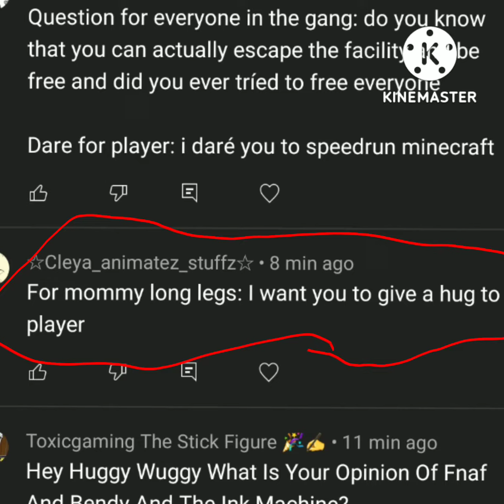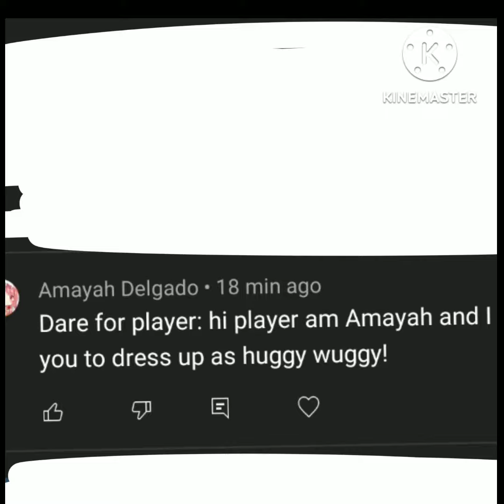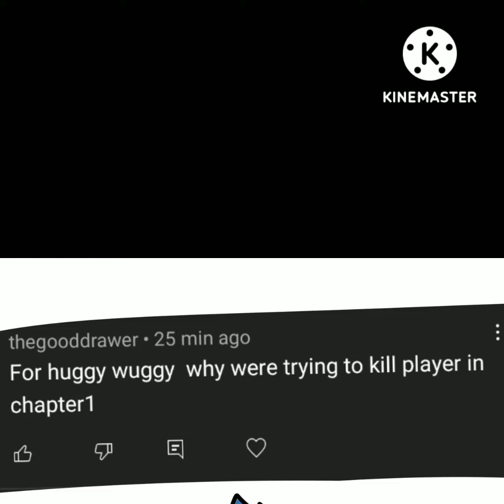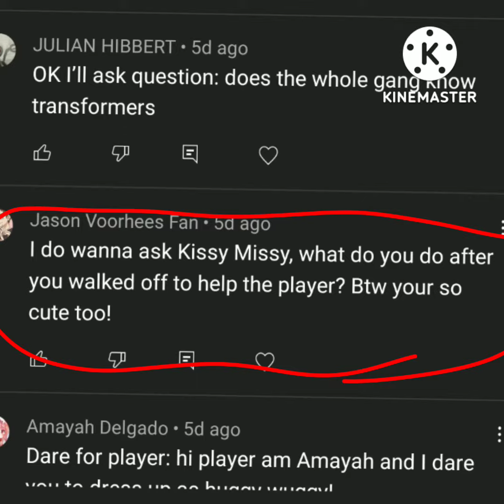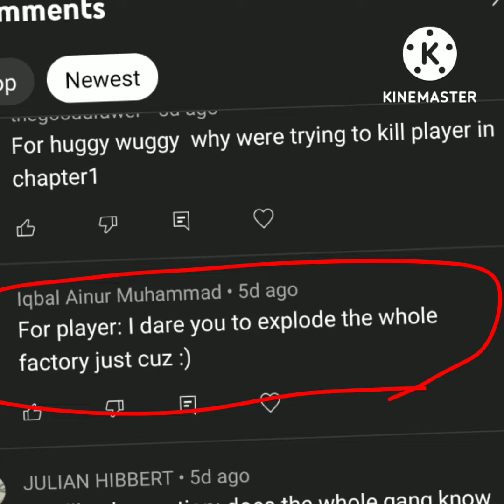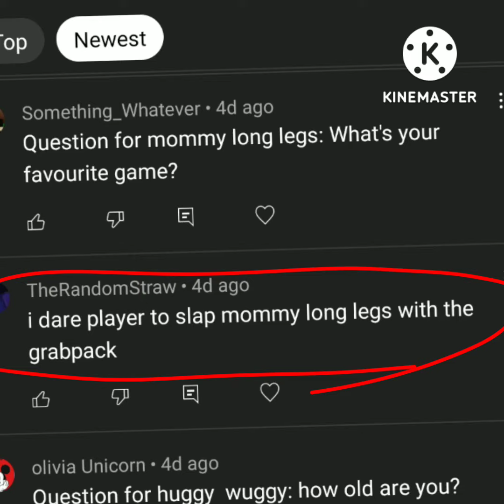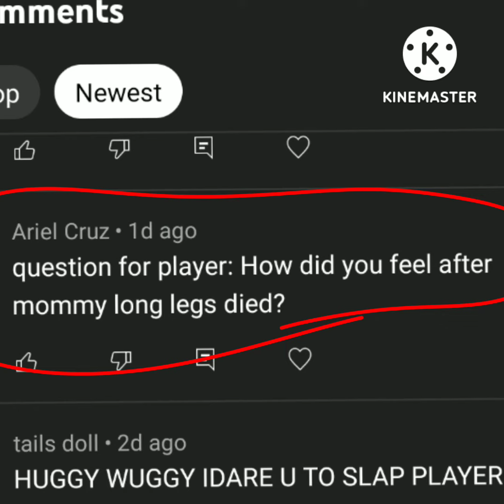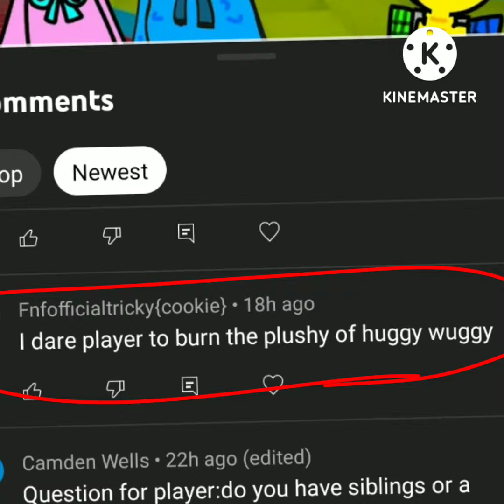Ask Poppy Playtime: Episode 1